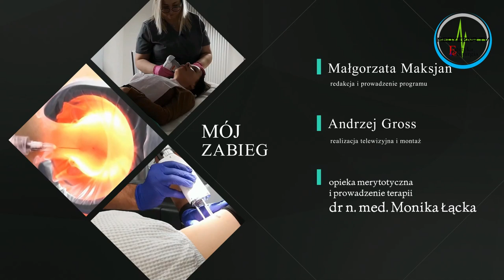Mój zabieg - odc. 31 - Radiesse & Belotero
U naszych dzisiejszych pacjentów dr n. med. Monika Łącka - trener Urgo Aesthetic Partner of Merz przeprowadza dwa zabiegi z użyciem wypełniaczy; oba wypełniacze są jednak zupełnie innymi produktami.

Radiesse to nowoczesny wypełniacz tkankowy do iniekcji, oparty na hydroksyapatycie wapnia. Preparat ten ma działanie liftingujące i jednocześnie biorewitalizujące. Dają widoczny od razu efekt uniesienia tkanek, uruchamiając dodatkowo długotrwały proces biorewitalizacji.

Belotero to wypełniacz na bazie kwasu hialuronowego, który pozwala spłycić linie i zmarszczki, nawilżyć skórę i przywrócić jej objętość, co w sposób szczególny widoczne jest, gdy preparat zastosujemy na ubytki w okolicy skroniowej.